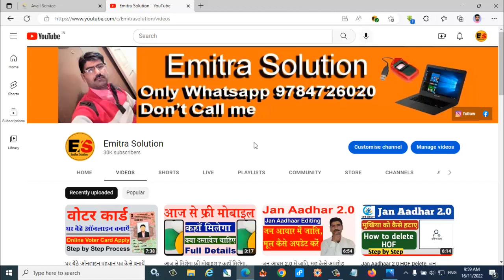Emitra Not responding Please Contact Emitra, Pension Verification Problem, पेंशन प्रॉब्लम समाधान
हेलो मैं हूं आपका दोस्त गणेश औझा दोस्तों e-mitra Solution मेरा चैनल है और इस चैनल के ऊपर आपको ईमित्र से संबंधित और सीएससी से संबंधित सभी जानकारी मिलेगी किसी भी प्रकार की कोई भी प्रॉब्लम हो आपको उसका Solution यहां पर दिया जाएगा चाहे ईमित्र से संबंधित हो या सीएससी से संबंधित, सभी जानकारी आपको इस चैनल के ऊपर मिलेगी यहां पर आपको Morhpo की सेटिंग Mantra की सेटिंग और भी अन्य प्रिंटर की सेटिंग या यूट्यूब की सेटिंग ईमित्र के अंदर आने वाली प्रॉब्लम का हल आपको दिया जाएगा यदि आपको किसी भी प्रकार की कोई भी प्रॉब्लम आती है तो आप मुझसे कांटेक्ट कर सकते हैं और मुझे व्हाट्सएप पर मैसेज भी कर सकते हैं mera Whatsapp No. hai